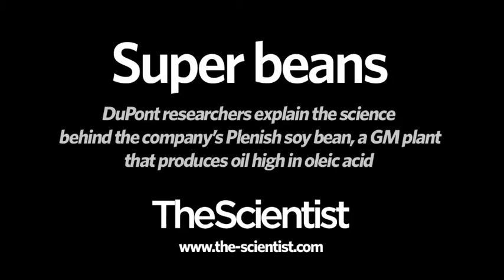Super Food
DuPont researchers explain the science behind Plenish soy beans, GM plants that yield oil high in oleic acid